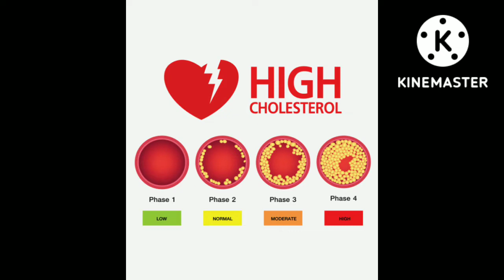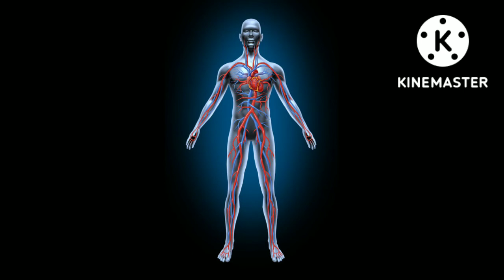நடைப்பயிற்சியின் நன்மைகள்#Health benefits of walking#This 4 Health